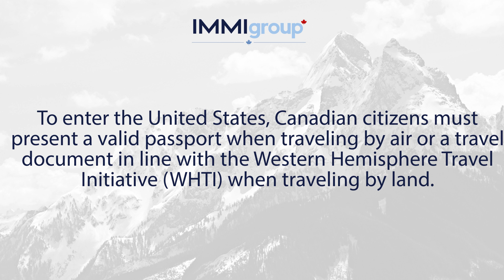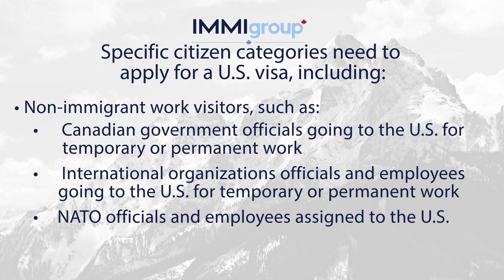I am a Canadian citizen Do I need a visa to travel to the United States?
As a general rule, Canadian citizens do not need visas to travel to the U.S. for  tourism, or business purposes, or periods of brief study.

To enter the United States, Canadian citizens must present a valid passport when traveling by air or a travel document in line with the Western Hemisphere Travel Initiative (WHTI) when traveling by land.

Specific citizen categories need to apply for a U.S. visa, including:

● Treaty traders and investors
● Fiance(e)s or children of foreign citizens
● U.S. citizen spouse or children, traveling to stay in the United States in the process of obtaining an immigration visa
● Spouses and children of lawful permanent residents, traveling to stay in the U.S. in the process of obtaining an immigration visa
● Non-immigrant work visitors, such as:
○ Canadian government officials going to the U.S. for temporary or permanent work
○ International organizations officials and employees going to the U.S. for temporary or permanent work
○ NATO officials and employees assigned to the U.S.

Canadian citizens who have been denied entry to the United States because of a criminal history or visit overstay must obtain an entry waiver.